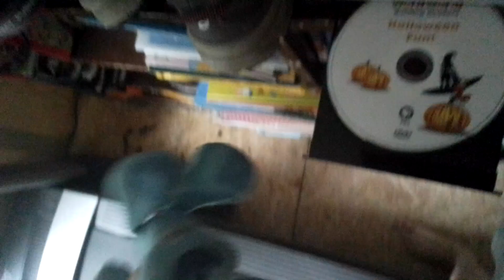Blue watches the PBS Kids logo